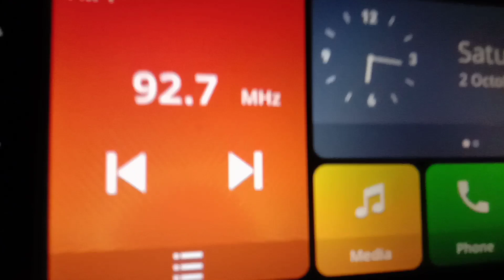Another Day Another Vlog | A Small Family Outing | Vaastu Tip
radio song from movie Hum Aapke Hai Kaun.
Informally Sabie

Informally Sabie is the most unique channel which features fun time with family, food we love to eat, Art We love to share, and moments we shall love to cherish.
My channel presents
1) Unity In Diversity -with recipes from different parts of India to mark the essence of the program

2) Crafts to inspire

3) Daily vlogs to show and inspire how we can make each day Beautiful.

4) And feature local talents

5) vaastu and interior tips at the end of each vlog

All the videos are segregated in my post list under the titles Vlogs, veg food, non veg foods, crafts.

If you too want to be featured in our channel just send a mail to

and we shall contact you. Our
channel is beyond any rules, it is meant for only good and happy moments. So keep spreading love and share Informally Sabie

Assamese vlogger
vlogger from Assam